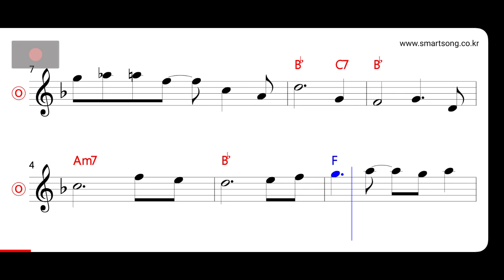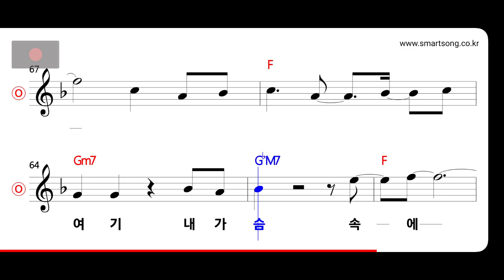사랑과 평화 - 밤하늘 MR